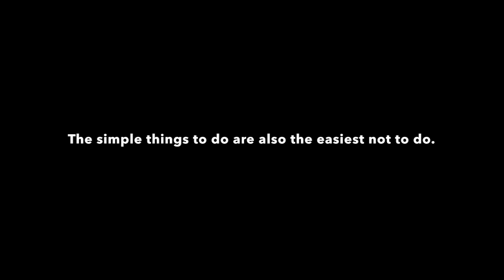Transition Phase | Defensive Transition | Defensive Recovery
Blocks | Tackles